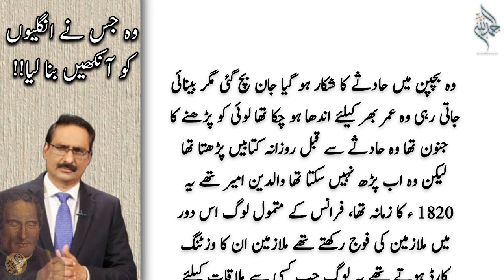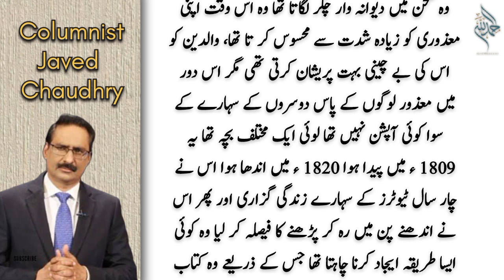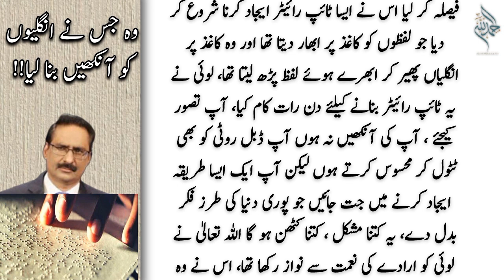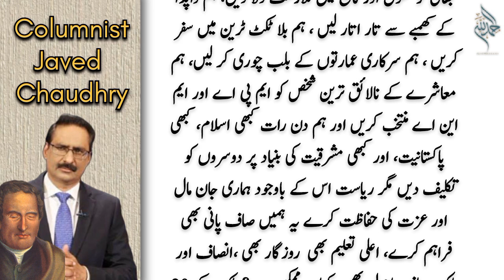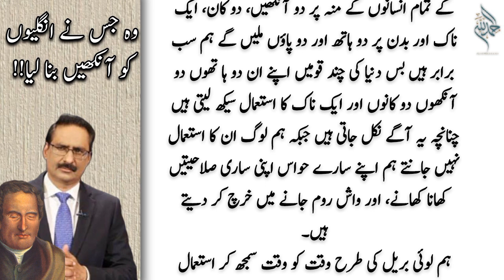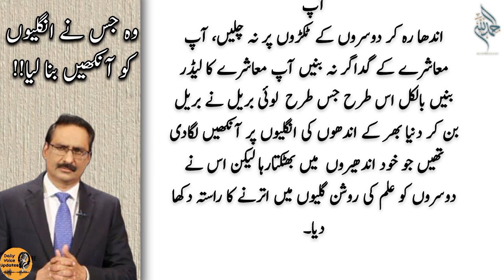اس نے انگلیوں کو انکھیں بنانے کا فیصلہ کر لیا | A life changing story | Javed Chaudhry | Urdu Column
Introduction.

Topic.
How Louis Braille live his life with blind eyes.An mind blowing and true motivational story.

Your Queries.
pakistan news
latest news
breaking news
daily pakistan
pakistan latest news
daily news
latest pakistan news
pakistani news
javed chaudhry
javed
javedch
daily urdu column
urdu columns
daily columns
islami waqiat
islami waqiat in urdu
islamic waqiat
sabaq amoz islami waqiat in urdu
sabaq amoz islami waqiat video
islamic waqiat in urdu
urdu story
story in urdu
urdu stories
stories in urdu
story
urdu kahani
urdu kahaniya
urdu
story urdu